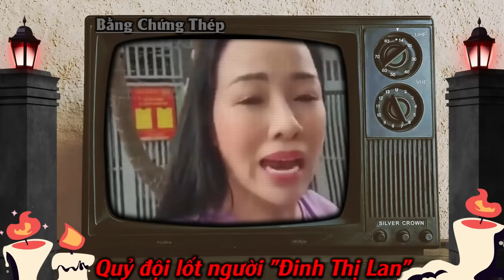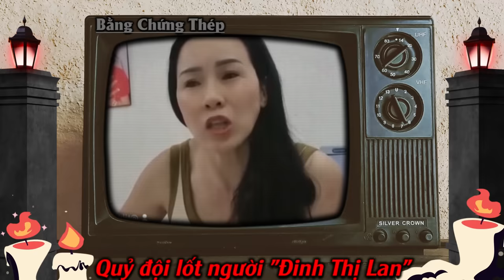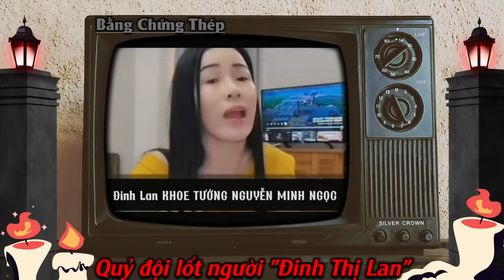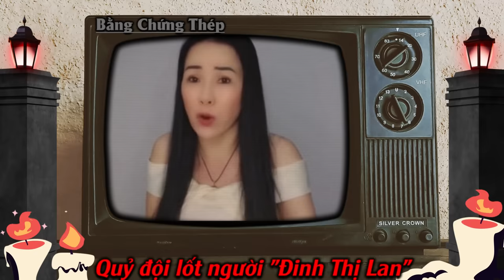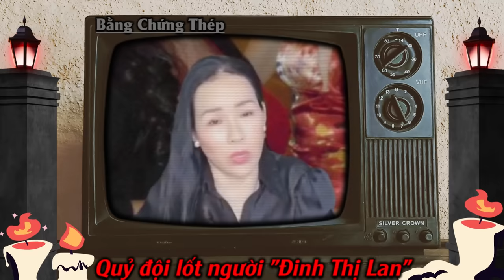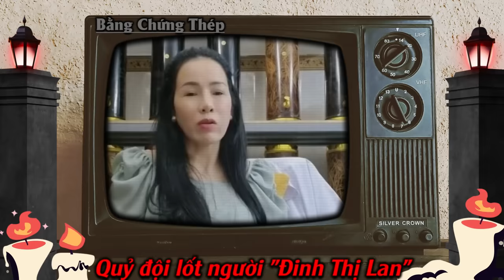🔴 Full: Đinh Thị Lan Vu Khống CQCN & Đánh Phá Doanh Nghiệp Đại Nam "Phương Hằng"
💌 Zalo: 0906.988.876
© Bản quyền thuộc về Lí Lắc Vlog
© Copyright by Lí Lắc Vlog ☞ Do not Reup